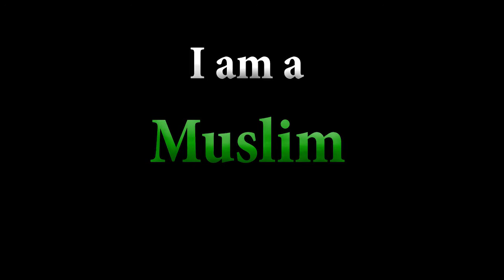Who Was Behind CHARLIE HEBDO Attacks?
Israel gained most benefits from Charlie Hebdo attacks! So we believe Charlie Hebdo was planned and implemented by the Israel.
Do you know How Israel benefits from this terrorist attacks?
Just watch the video to find out what you won't be told anywhere else!
The video includes English subtitle. If you can't see the subtitle, enable Captions (click on CC).